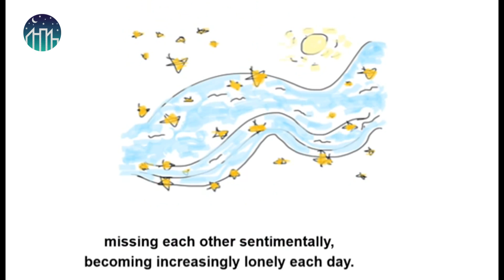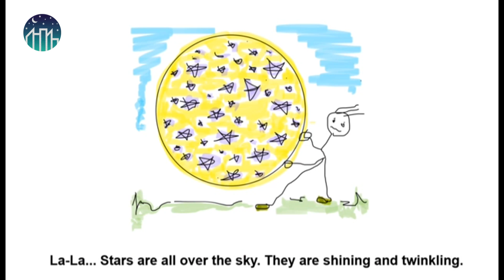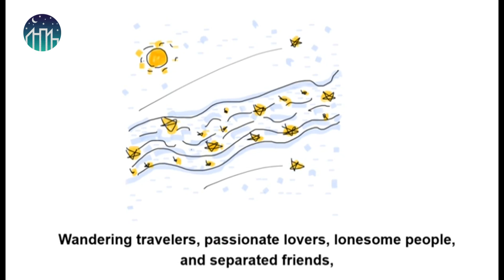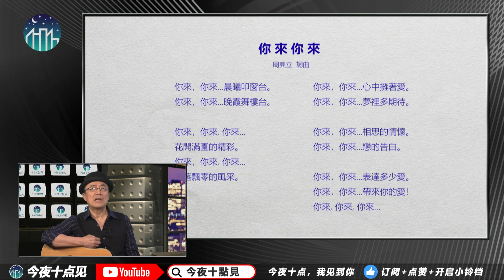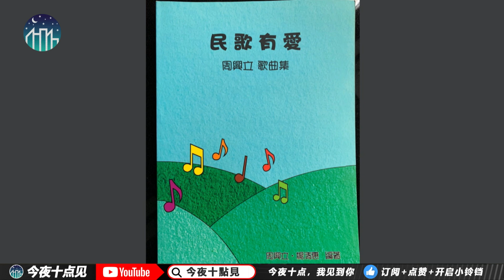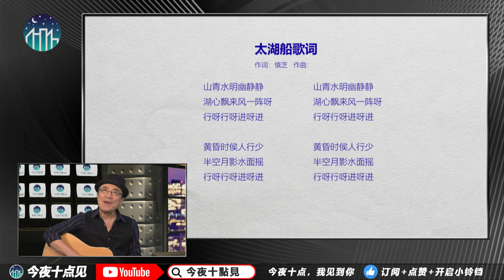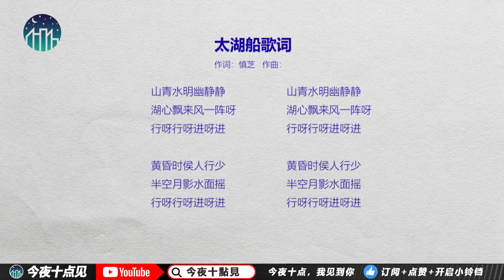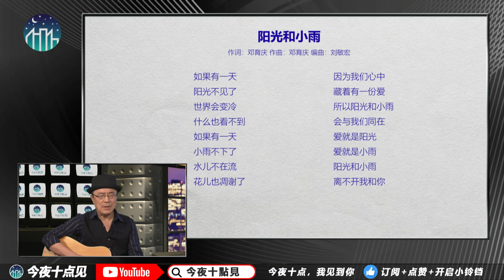他是校园民歌的先锋，却奉父之命入读哥大；他的歌曲被无数人翻唱，三首收录在潘安邦《外婆的澎湖湾》唱片中；那个文化的时代，怎么断代了？｜今夜十点见（周兴立博士、江汉）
今夜十点见专访周兴立博士（1）

更多新闻资讯来源：
明镜新闻网